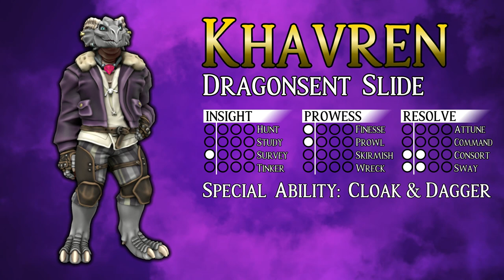Meet Khavren - Elysia Rising - Blades in the Dark Actual Play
We introduce Nate's suave charmer, Khavren, our second player character for the second Elsewhere campaign, Elysia Rising.

Catch this as a podcast at @ExplorersofElsewhere2 !